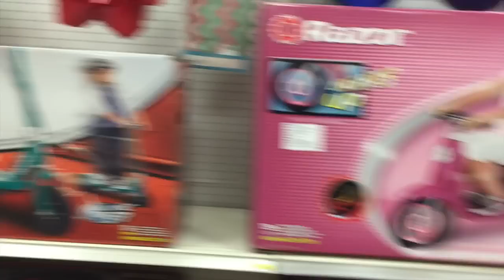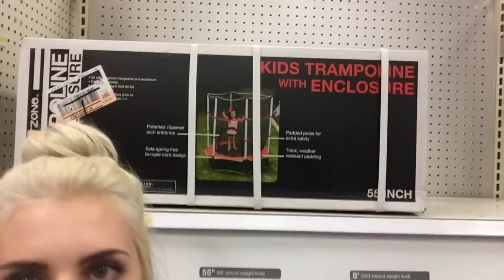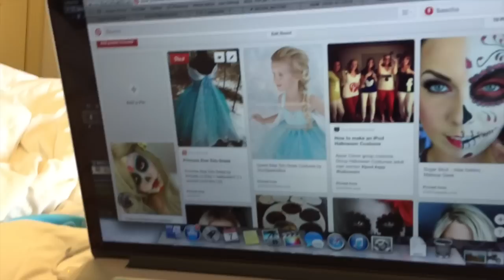DIY PRESSED GREEN JUICE! | 10.7.14